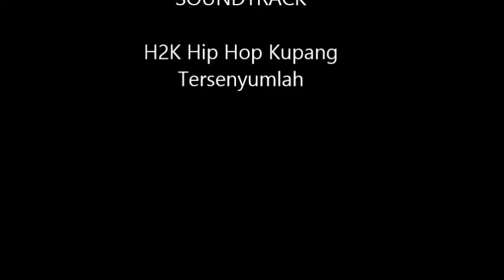Wajah Asli Anandhi (Avika Gor) di serial ANANDHI di ANTV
Pemeran ANANDHI
ANANDHI di ANTV
ANANDHI Cantik Spesial Wajah Asli